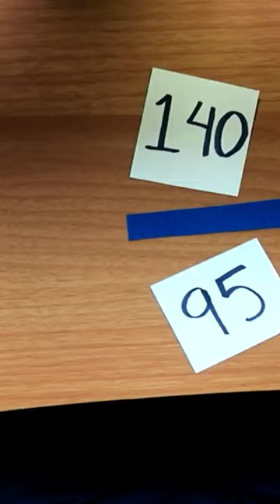Blood Pressure and Stress